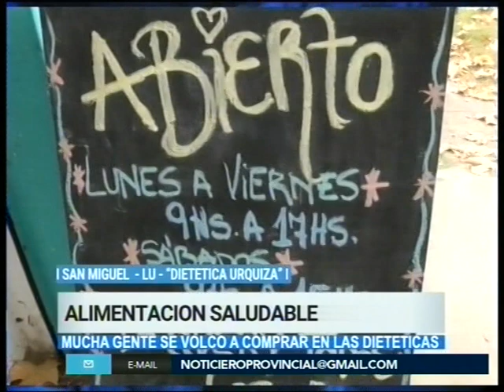Alimentación saludable - Noticias de la Región